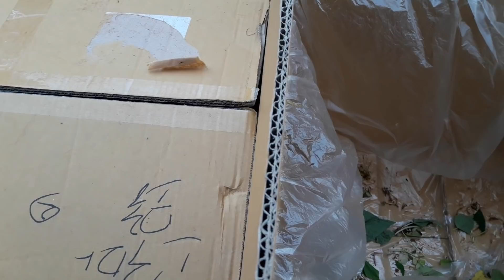2019/05/01 다행히 오늘 가져간 꿀고구마 모종 다 팔았어요^^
용달로 주문한 해남 꿀고구마가 오늘 오전 12시쯤에 도착해서 점심 먹고 늦은 시간에 주위 인근 재래시장 장날 서는곳을 찾아가서 가져간 물건 다 못 팔고 올줄 알았는데 다행히 다 팔고 왔습니다^^